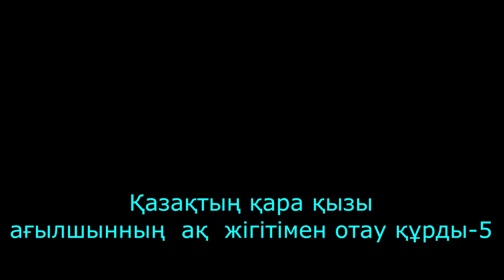Қазақтың қара қызы ағылшынның ақ жігітімен отау құрды-5 He fell in love with a Kazakh girl-5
Раушан мен Чарльздың Тараз бен Лондондағы үйлену тойынан көріністер. Бесінші бөлім.
 Scenes from Raushan and Charles' wedding in Taraz and London. The fifth part.